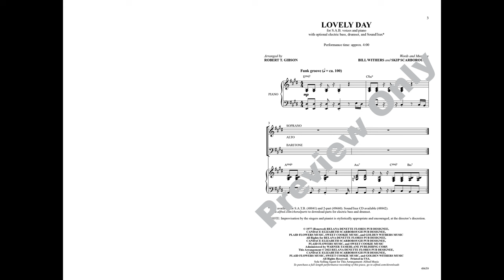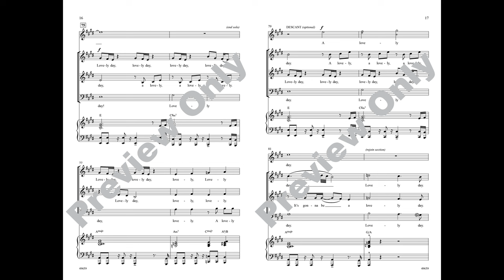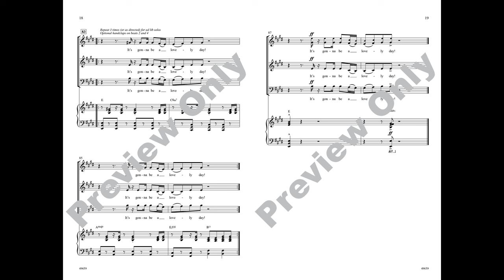Lovely Day (SAB), arr. Robert T. Gibson – Score & Sound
Lovely Day
Words and music by Bill Withers and Skip Scarborough / arr. Robert T. Gibson
Item: 00-49659
SAB
Alfred Pop Choral
Available: SATB divisi, SAB, 2-Part, SoundTrax

Recorded by GRAMMY® winner Bill Withers in the 70s, this optimistic song has become a beloved and respected favorite. Robert T. Gibson's groovin' arrangement stays true to the R&B style of the original while employing some gospel techniques designed to show off your SATB singers. Optional electric bass and drumset parts fill out the sound, or perform with the super-charged SoundTrax accompaniment.